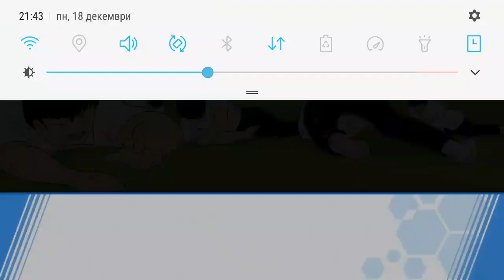Captain Tsubasa: Dream Team- Nankatsu vs Hirado MS